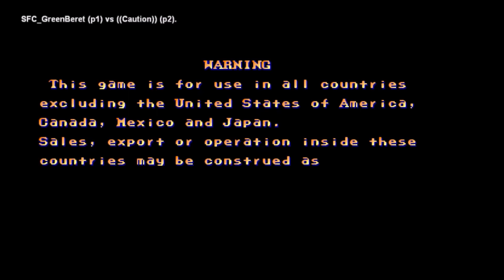『ストリートファイターII'（ダッシュ）CHAMPION EDITION』 SFC_GreenBeret [P1] vs ((Caution)) [P2]